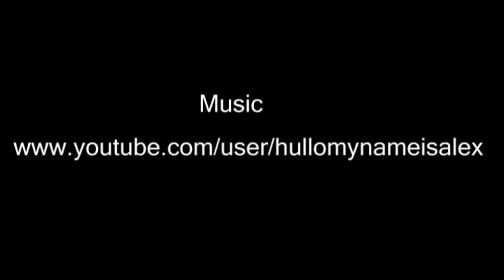Harare International School Theatre